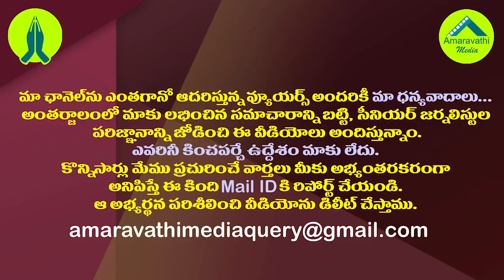మోడీ అడగకుండానే రెడీ అయిపోయిన చంద్రబాబు| Chandrababu is defending every decision of PM Narendra Modi